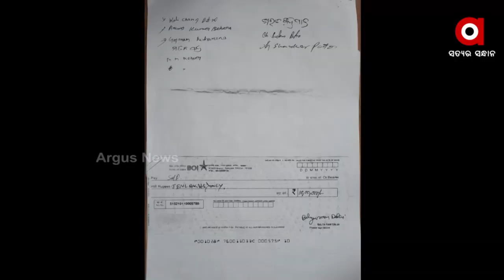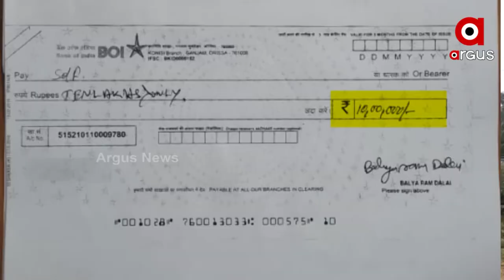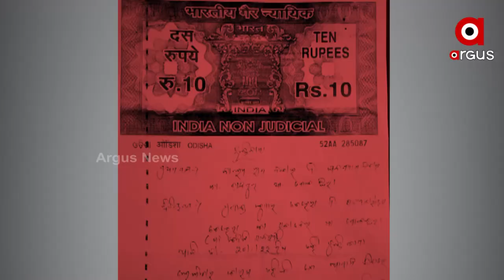Candidates Allegedly Became Uncontested in Panchayat Polls by a Rs 10 lakh deal in Ganjam district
A ten lakh rupees deal was allegedly made to get the sarpanch and panchayat samity member elected uncontested in Chandapur panchayat of Rangeilunda block in Ganjam district.